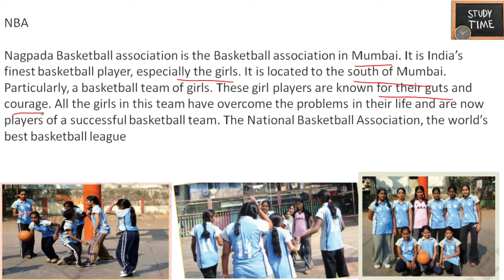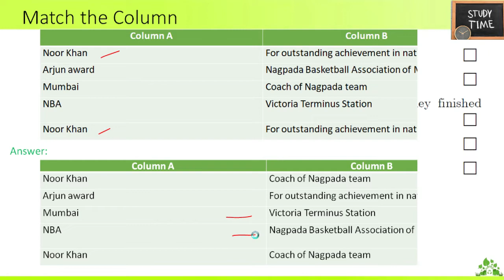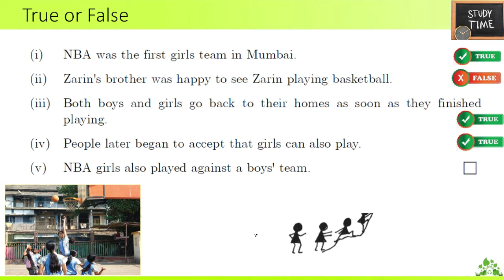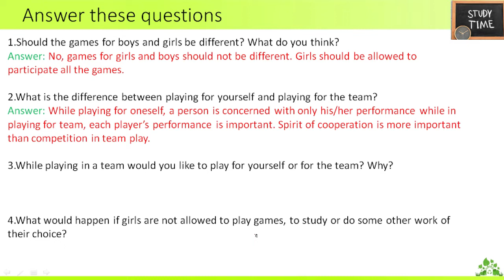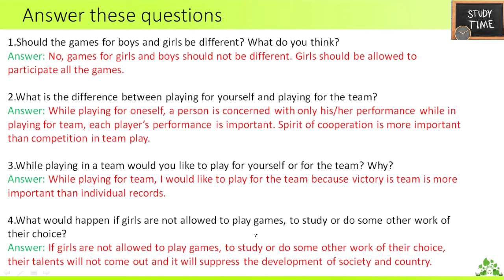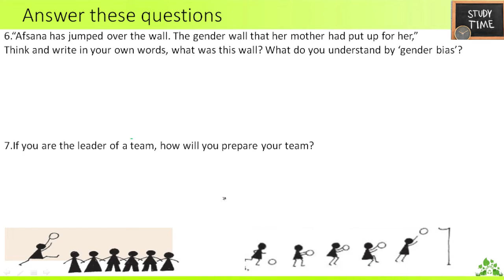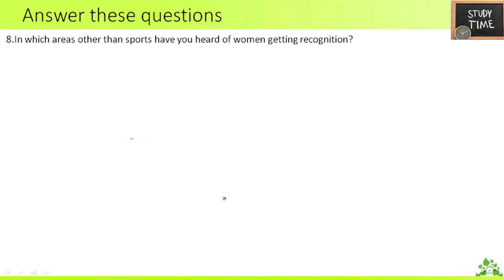studytime Class 5/EVS/Chapter 17/Across the wall/Worksheet with answers/KV/NCERT/CBSE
Class 5 EVS Chapter 17 Across the wall worksheet with answers

Class 5 EVS chapter 3 from tasting to digestion answers

Class 5 evs chapter 3 from tasting to digestion worksheet